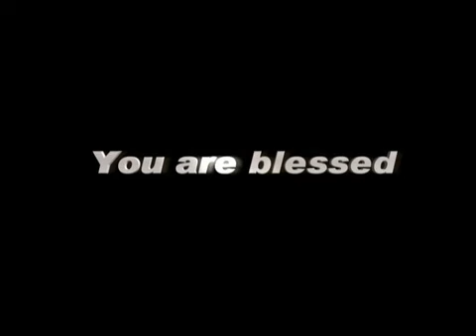IndiaTodayTV 29 DECEMBER, 15